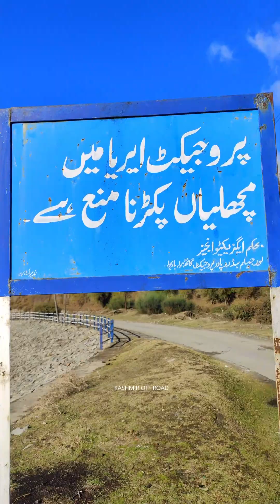Unexplored Uri | Jammu and Kashmir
Our journey to Uri, Baramulla was a mesmerizing adventure. Best place to visit during winters, if one is looking for warmer climate. The landscape is amazing and the people of Uri very warm and hospitable. Exploring this historic town and connecting with the warm locals made our trip an unforgettable experience.

Our journeys are a part of our endeavor to promote community tourism, eco-tourism and home-stays in collaboration with J&K Forest Department.
For this memorable trip we would like to thank Mr. Parvez Ahmed Wani-DFO J.V Forest Division, Mr. Anurag Arya-IFS, Manjeet Kumar and other forest officials who made this trip possible for us.

Title: The Human Engine
Artist: Jamie West-Oram